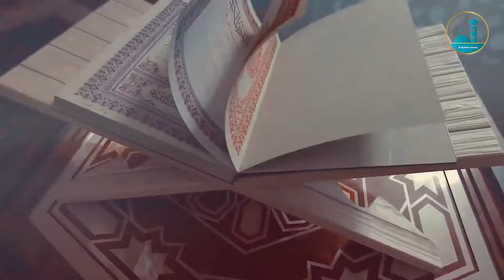السهرة الرمضانية فضل قضاء حوائج الناس